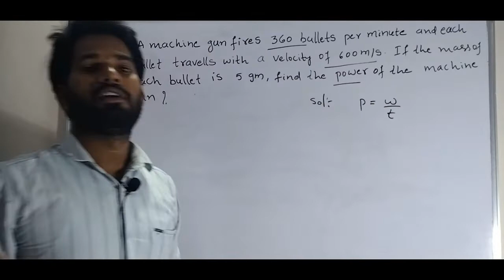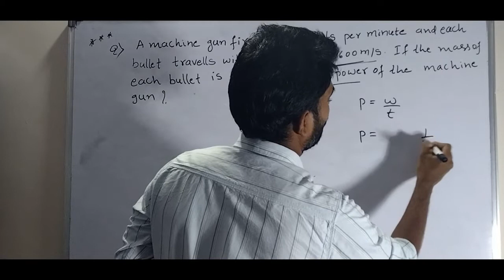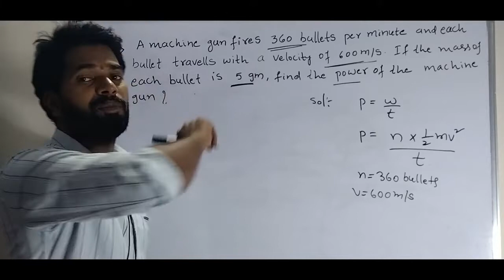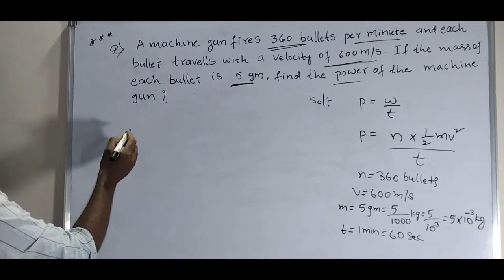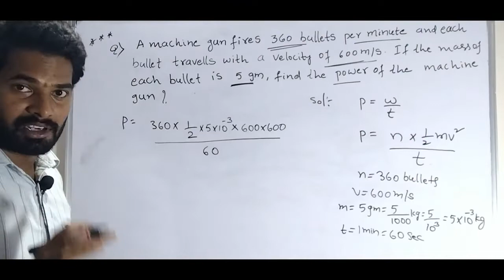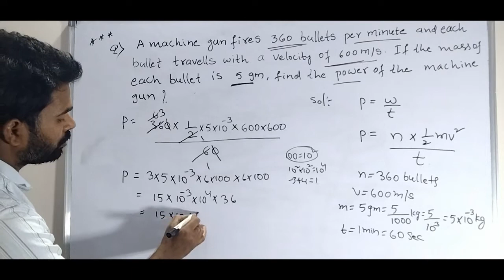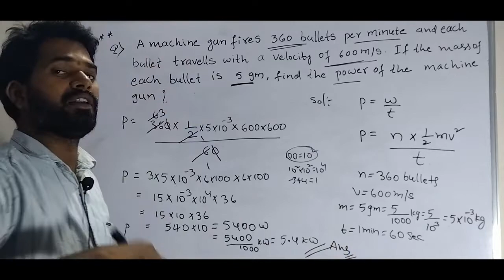Jr physics: a machine gun fires a 360 bullets per minute.....(@mathsandscienceworld ).work energy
Jr physics: a machine gun fires a 360 bullets per minute. (‎@mathsandscienceworld  ).work energy and power
physics 1
junior physics
work energy and power